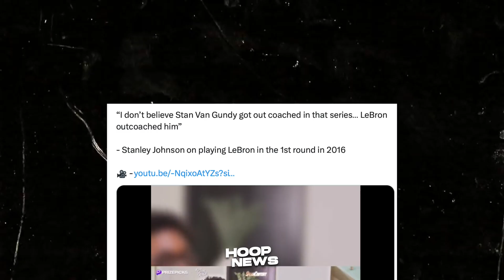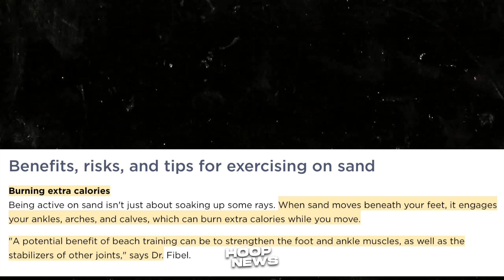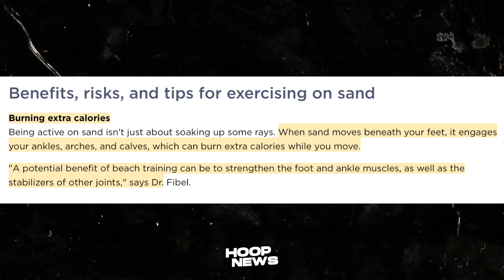Sa ‘DESYERTO’ na ang Ensayo ni Steph Curry para mapa-Lakas niya pa ang Bagay na ito…